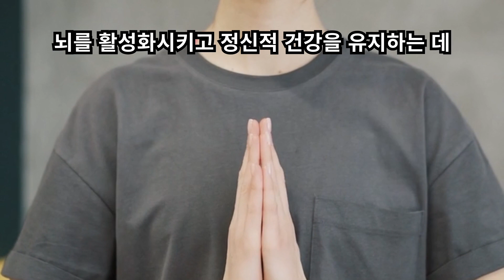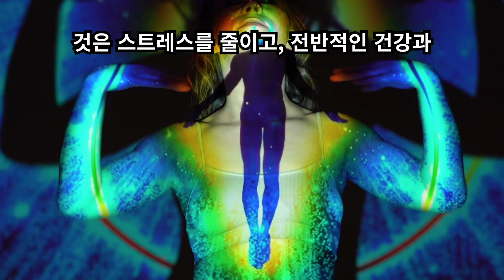20년 젊어지는 '회춘비법 22가지'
1. 규칙적인 운동 : 매일 최소 30분의 운동은 혈액 순환을 개선하고 신진대사를 촉진시켜 체력과 건강을 유지하는 데 필수적입니다.
2. 건강한 식습관 : 채소, 과일, 고기, 양파류, 견과류 등 다양한 영양소를 포함한 균형 잡힌 식사는 피부와 기관의 건강을 지원하고 전체적인 웰빙에 기여합니다.
3. 수면의 질 향상 : 일정하고 충분한 수면은 피로 회복과 피부 건강을 위해 중요하며, 7-8시간의 깊은 수면이 이상적입니다.
4. 적절한 수분 섭취 : 하루에 충분한 물을 마시는 것은 피부 건강과 전반적인 신체 기능을 위해 필수적입니다. 카페인과 알코올 섭취는 제한해야 합니다.
5. 스트레스 관리 : 스트레스는 피부 건강뿐만 아니라 전반적인 건강에도 부정적인 영향을 미칠 수 있으므로, 명상, 요가, 걷기 등을 통해 관리하는 것이 중요합니다.
6. 햇볕 차단제 사용 : 자외선 노출은 피부 노화를 가속화하므로, 외출 시 햇볕 차단제를 사용하여 피부를 보호하는 것이 중요합니다.
7. 긍정적인 마인드 유지 : 긍정적인 태도는 정신적, 신체적 건강에 긍정적인 영향을 미치며, 스트레스를 줄이고 행복감을 증진시킵니다.
8. 영양제 섭취 : 비타민 C, E, 오메가-3와 같은 영양제는 피부 건강을 지원하고 노화를 방지하는 데 도움이 됩니다.
9. 연고 및 보습제 사용 : 피부에 적합한 보습제와 연고를 사용하여 건조를 예방하고 피부의 탄력을 유지합니다.
10. 담배 피하기 : 담배 연기에 포함된 유해 물질은 피부 노화를 촉진하고 전반적인 건강에도 해롭습니다. 금연은 피부 건강을 유지하고 다른 건강 문제의 위험을 줄이는 데 중요합니다.
11. 알코올 섭취 제한 : 과도한 알코올 섭취는 피부 건강에 해롭고, 전반적인 건강 문제를 일으킬 수 있으므로, 적당량을 유지하는 것이 중요합니다.
12. 다양한 식품 섭취 : 비타민과 미네랄이 풍부한 다양한 식품을 섭취하면 피부 건강에 도움이 되고, 전반적인 건강을 개선할 수 있습니다.
13. 미소와 웃음 : 긍정적인 감정을 나타내는 미소와 웃음은 피부 건강뿐만 아니라 정신적인 측면에서도 건강에 도움이 됩니다.
14. 친환경 제품 사용 : 피부에 친환경적이고 자연스러운 화장품과 세제를 사용하면 피부에 부담을 줄이고 환경에도 긍정적인 영향을 미칩니다.
15. 규칙적인 피부 관리 : 정기적인 피부 청결과 각질 제거는 피부 건강을 유지하고 노화 방지에 중요한 역할을 합니다.
16. 정신적 자극 : 새로운 취미나 학습 활동은 뇌를 활성화시키고 정신적 건강을 유지하는 데 도움이 됩니다.
17. 긍정적인 사회적 상호작용 : 친구들과의 만남이나 모임은 긍정적인 사회적 상호작용을 제공하여 정신적, 감정적 건강을 증진시킵니다.
18. 자세 개선과 요가 : 바른 자세와 요가는 신체의 균형과 유연성을 향상시키며, 호흡과 몸의 조화를 이루는 데 도움이 됩니다.
19. 자연에서 시간 보내기 : 자연 속에서 시간을 보내는 것은 정신적인 평
온함을 가져다주며, 신선한 공기와 자연의 아름다움은 전반적인 건강과 웰빙에 긍정적인 영향을 미칩니다.
20. 품질 좋은 수면 : 깊고 질 좋은 수면은 신체와 정신의 회복에 필수적이며, 수면 환경을 최적화하여 수면의 질을 높이는 것이 중요합니다.
21. 적극적인 마음가짐 : 새로운 경험에 대한 개방성과 도전하는 태도는 정신적 활력을 불어넣고, 뇌의 활동을 총명하게 유지하는 데 도움이 됩니다.
22. 균형 있는 삶 : 일과 삶의 균형을 잘 맞추는 것은 스트레스를 줄이고, 전반적인 건강과 웰빙을 증진시키는 데 중요합니다.

이 22가지 회춘 비법은 몸과 마음의 건강을 유지하고, 삶의 질을 향상시키는 데 도움이 될 수 있습니다. 이러한 방법들을 일상에 통합하여 건강하고 활기찬 삶을 영위하는 것이 중요합니다.